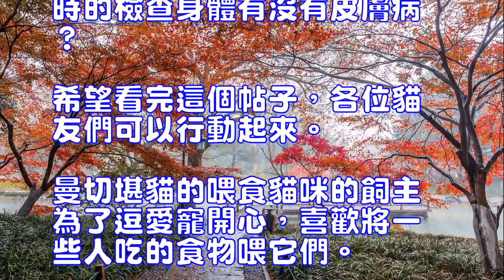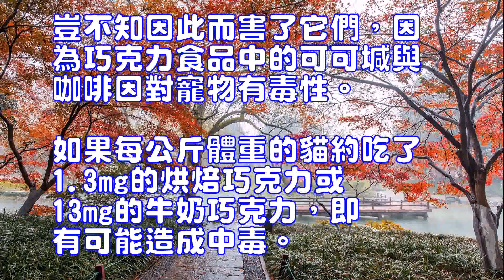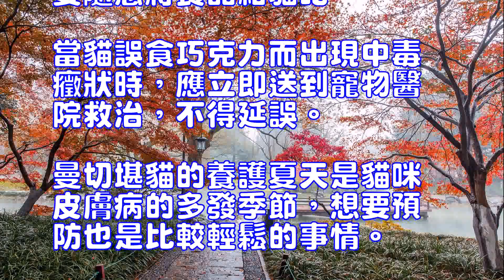曼切堪貓的養護知識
曼切堪貓
對於曼切堪貓平時的養護不知道各位貓友都做的如何，不是簡單的送去寵物店洗澡、平時買好的貓糧給它們就好了。天氣越來越熱，您有沒有給貓咪定時的驅蟲？曼切堪貓那麼濃密有沒有定時的檢查身體有沒有皮膚病？希望看完這個帖子，各位貓友們可以行動起來。
曼切堪貓的喂食
貓咪的飼主為了逗愛寵開心，喜歡將一些人吃的食物喂它們。尤其是家裡有小孩的，經常把一些自己吃的巧克力糖或冰淇淋順手給寵物吃。豈不知因此而害了它們，因為巧克力食品中的可可堿與咖啡因對寵物有毒性。如果每公斤體重的貓約吃了1.3mg的烘焙巧克力或13mg的牛奶巧克力，即有可能造成中毒。
貓咪中毒的癥狀主要表現在嘔吐，排尿增多，過度興奮，顫抖，呼吸急促，虛弱與癲癇，有時甚至造成死亡。所以，平時切忌將含有巧克力的食物喂貓，教育兒童不要隨意將食品給貓吃。當貓誤食巧克力而出現中毒癥狀時，應立即送到寵物醫院救治，不得延誤。
曼切堪貓的養護
夏天是貓咪皮膚病的多發季節，想要預防也是比較輕鬆的事情。半個月一次的檢查，在家可以拿吹風機給貓咪一點點的吹開毛發看看貓咪身上有沒有皮膚病或者跳蚤，盡量不要讓貓咪去潮濕的地方，比如衛生間，這樣貓咪的毛發潮濕了，主人又不打理，皮膚病就會找上們來，就算發現貓咪皮膚有異樣也不要擔心，及時的就醫就會有所好轉。